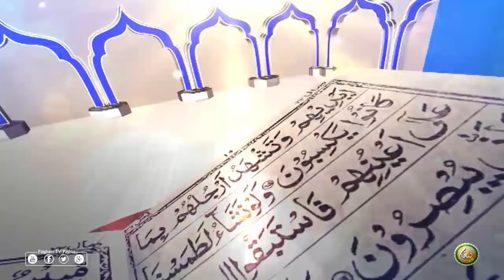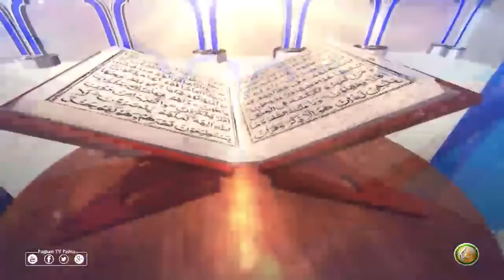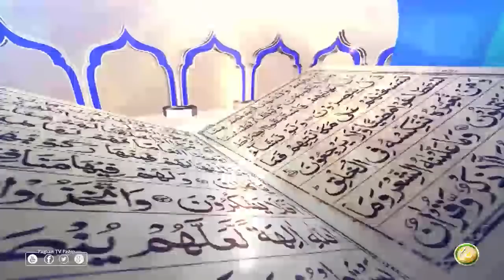Dora E Tafseer AlQuran | EP120 | د تفسيرالقران دوره